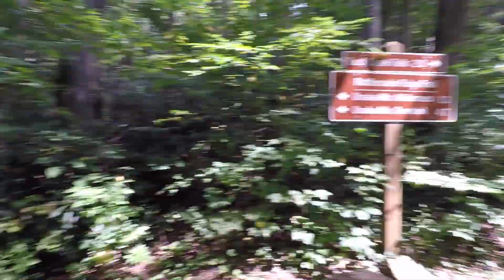Rock Creek Falls in the Unaka Mountain Wilderness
See what it takes to accomplish an uphill rocky 5 mile hike through 4 creek crossings with small kids through Unaka Mountain Wilderness in Erwin Tennessee. There were just a few tears, lots of donut bribery, 1 bug in 1 eye, and quite a steep pitstop mistaking the first waterfall for Rock Creek. This is a gorgeous hike through Cherokee National Forest with a very unique and pretty tall waterfall you can touch at the end. Don't forget to put it in 1080! That goes for all my vids. (: